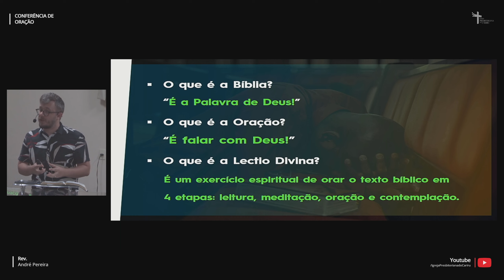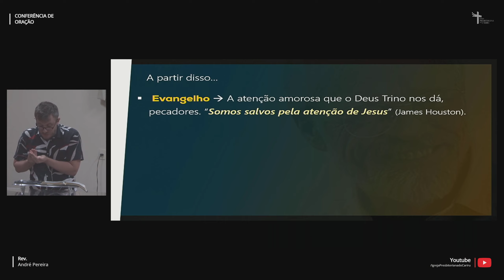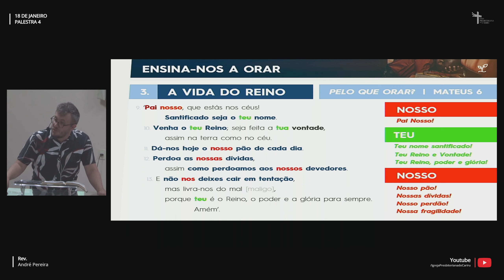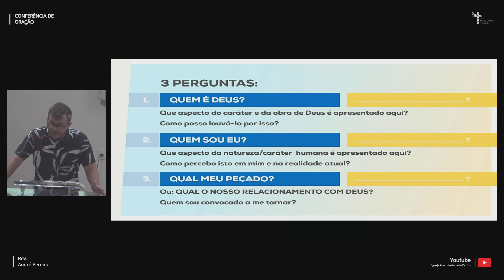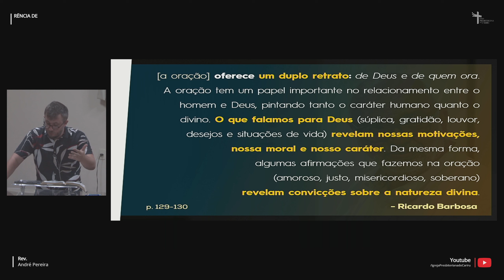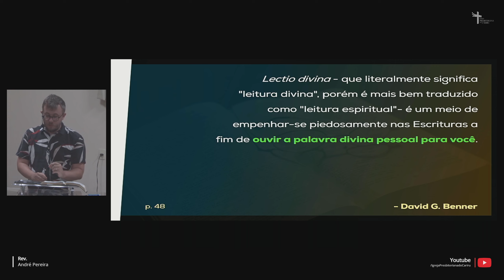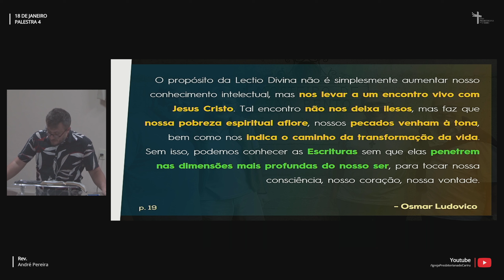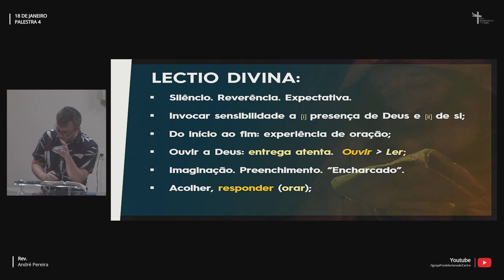CONFERENCIA DE ORAÇÃO - 4ª Palestra - 18 de janeiro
Nossa Conferência de Oração de 2023  será um curso que abordara a Lectio Divina -  expressão em latim que traz o conceito de “leitura espiritual” ou “leitura orante da Bíblia” -  e está relacionada às Disciplinas Espirituais.